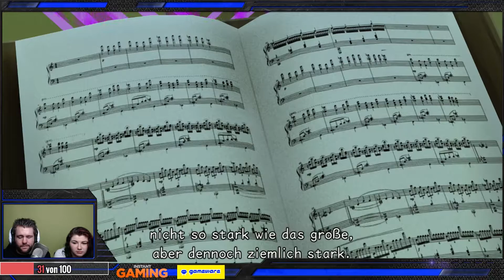Kingdom Hearts HD 2.8 - Dream Drop Distance - #25 LIVESTREAM | THE FINAL CHAPTER PROLOGUE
►►Zum Spiel:
KINGDOM HEARTS 3D [Dream Drop Distance] erschien ursprünglich 2012 und ist in der Edition als vollständig für HD überarbeitete Version mit dem Titel KINGDOM HEARTS [Dream Drop Distance] HD in der Sammlung enthalten. Angesichts einer anstehenden Gefahr legen die Protagonisten der Serie, Sora und Riku, die Meisterprüfung ab, um Schlüsselschwertmeister zu werden. Das aus der KINGDOM HEARTS-Serie bekannte actionbetonte Gameplay wurde für diesen Titel weiterentwickelt und erlaubt Spielern, temporeichere Kämpfe zu erleben und Gebiete in rasender Geschwindigkeit zu erkunden.

►Passwort: Livingwalls

➜Aufnahmen Playstation 3 & 4 & PC & Wii U:
•PSN Acc: Xx-EasY-StYlE-xX
•Wii U Acc: Xx-EasY-StYlE-xX
•Skype: kEi_iS_bAcK
•Steam: XxEasYStYlexX

EasY